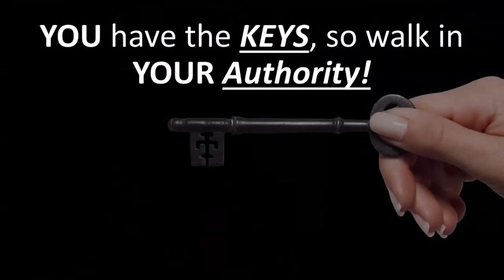The Gate of Hell Will Not Prevail | Gateway Seminar | Pastor Anthony Dockery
We welcome you to the St. Stephen Family!
St. Stephen Baptist Church
1720 Walnut Ave.